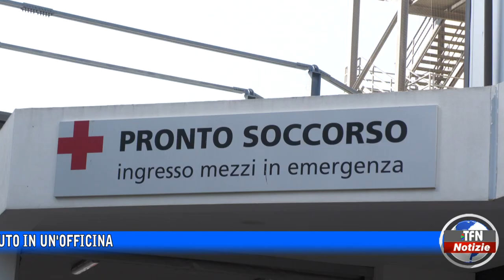San Cataldo, cinquantenne muore dopo incidente sul lavoro